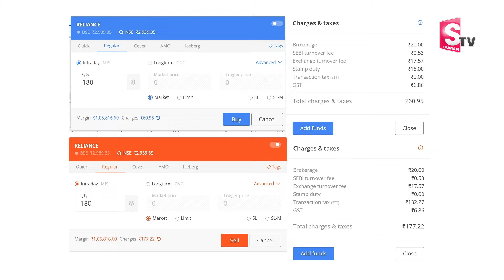Sundara Rami Reddy - Stock Market for beginners | Tax on Stock Market Profits | SumanTV Finance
Watch ► Sundara Rami Reddy - Stock Market for beginners | Tax on Stock Market Profits | SumanTV Finance